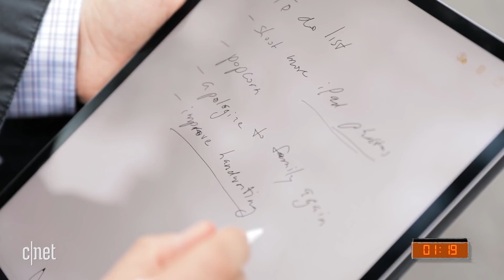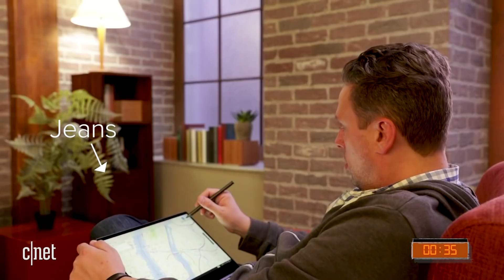Which new Apple product is the biggest rip-off? | Nope, Sorry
All the new Apple products are pretty impressive, but almost everyone agrees they're overpriced. On this week's Nope, Sorry, we break down which one feels like the biggest ripoff. Also, Jeff debates Josh over how long it's OK to go without washing your jeans. Josh's answer is horrifying.